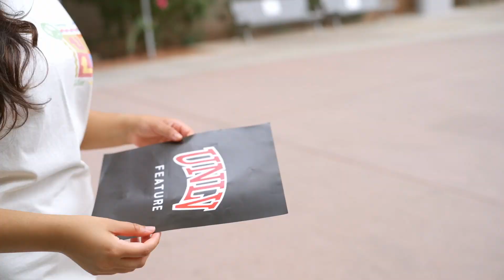FEATURE x UNLV Fall '23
The fifth iteration of our going collaboration with UNLV is available in-store now + online this Saturday, August 19. Inspired by the UNLV community, these exclusive graphic silhouettes nod to UNLV’s heritage. Take a look at the video above for a closer look. Read our latest editorial below to learn more about our three spotlighted UNLV students Nick, Sarah + Dom.